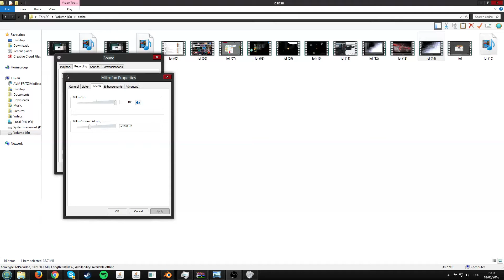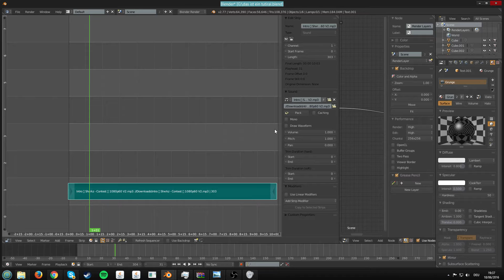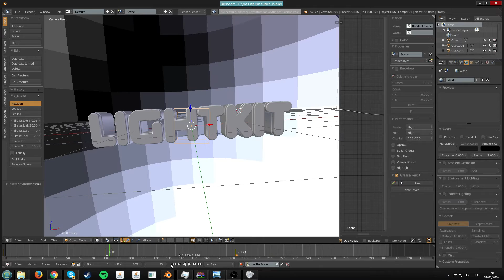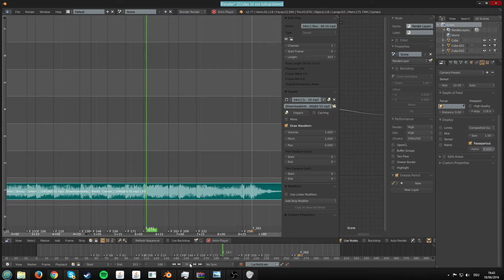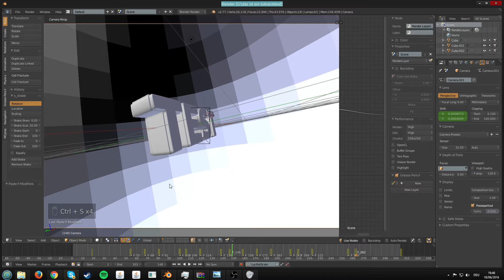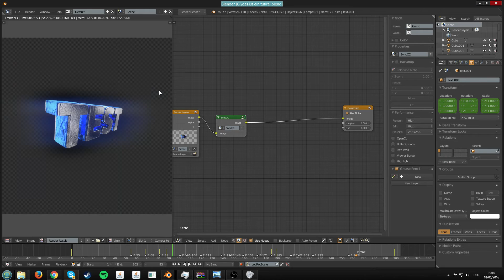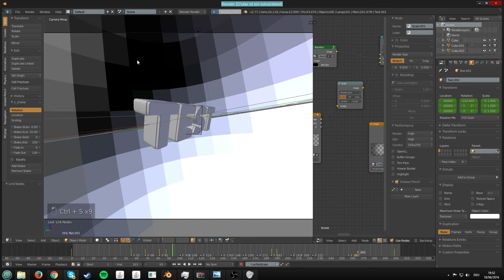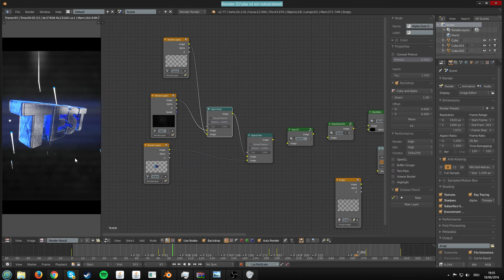lol 15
▼ Order a Minecraft Intro here! - (5€ and up)

▼ My Sellfy!

Intro Type

▼ Software Used:
► Minecraft (Game)
► Blender (Animation)
► Adobe After Effects CC (edit,Sync, etc)

TAGS!!!

intro template,
intro erstellen,
intro musik,
intros,
introbeats,
intro songs,
intro erstellen kostenlos für anfänger deutsch,
intro music,
intro blender,
intro template blender with download link,
intro animation,
intro after effects tutorial german,
intro anime,
intro attack on titan,
intro apo style,
intro adobe after effects,
intro alt j,
intro arazhulhd,
intro after effects template,
a intro to dubstep,
a intro do patife,
a intro do febatista,
a intro do afreim,
a intro do rezende,
a intro do rezendeevil,
a intro do edukof,
a intro do tazercraft,
a intro do sirkazzio,
a intro do aruan,
intro ändern,
blender intro ändern,
blender intro namen ändern,
intro namen ändern,
intro text ändern,
blender intro text ändern,
blender intro schrift ändern,
after effects intro farbe ändern,
blender intro farbe ändern,
die ärzte intro,
intro blender template,
intro blender template download,
intro beat,
intro battle,
intro background,
intro blender download,
intro blender template download link,
intro bearbeiten,
doe b introduction,
big b intro,
mighty b intro,
doe b intro,
behind the b intro,
r&amp;b intro,
king b intro,
plan b intro,
block b introduction english,
ali b intro,
intro contest,
intro contest open,
intro cinema 4d,
intro cro,
intro contest open german,
intro chill,
intro collection,
intro challenge,
intro c4d,
intro cinema 4d template,
c introduction,
studio c intro,
the o.c intro,
andy c intro,
blood c intro,
vico c intro,
pimp c intro,
stacks c intro,
studio c intro song,
kategorie c intro,
intro download,
intro designer,
intro drops,
intro download free german,
intro deutsch,
intro downloaden und bearbeiten,
intro designer kostenlos deutsch,
intro drop,
intro dj,
intro download blender,
d intro gloc 9,
d intro my,
musique d'intro,
initial d intro,
initial d intro song,
music d'intro,
musique d'intro de gotaga,
3d intro,
tenacious d intro,
house m.d. intro,
quincy m.e. intro,